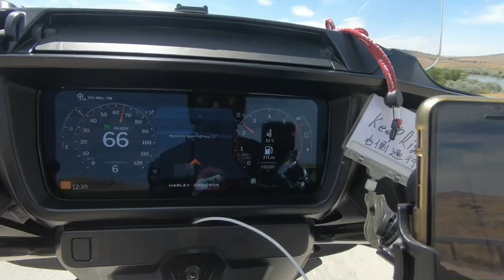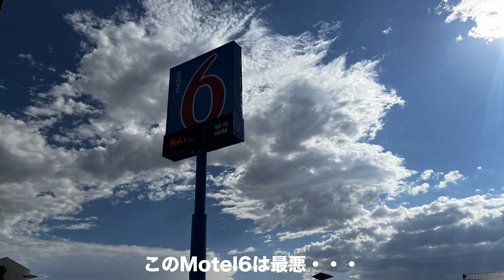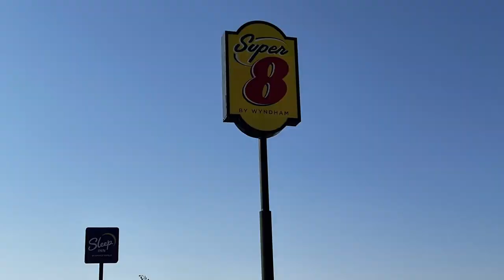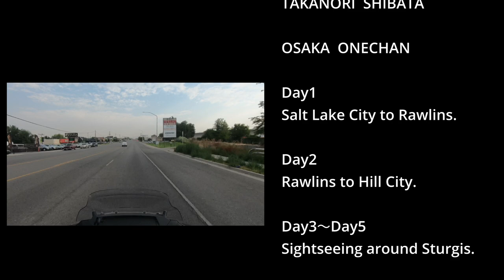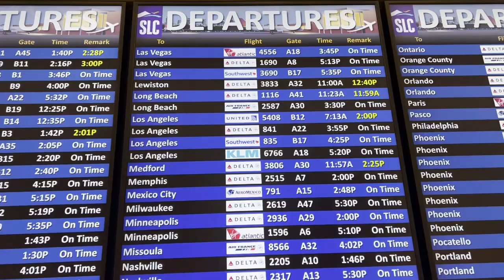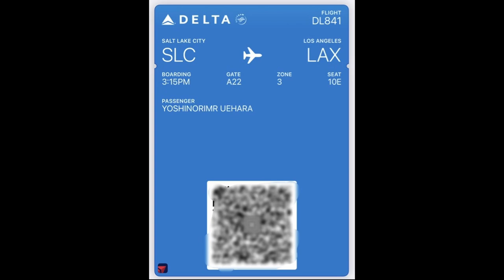VISIT The STURGIS Motorcycle Rally 84Th 2024 Final leg.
VISIT The STURGIS Motorcycle Rally.
84Th 2024 Final leg.

2024年7/31〜8/10に初めてSTURGIS Motorcycle Rally.に行きました。
2020年に行く予定でしたが、コロナ騒動の影響でドタキャンとなり、リベンジとなりました。

6日目、ソルトレイクシティに戻る日です。
山ちゃんと柴ちゃんとは、別行程で走りソルトレイクで合流します。
ワイオミング 州のロックスプリングスまで走ります。
まだまだ行きたい場所や、やりたかった事が有りますが、次に来る時の楽しみに残して帰ります。

7日目、今日はソルトレイクまでのツーリングです。
戻る途中に寄る場所は無く、休憩をしながら走ります。
ソルトレイクに着けば、行きたかった"Culver's"のハンバーガーを食べに行き、宿泊予定モーテルまで走ります。
山ちゃん、柴ちゃんとモーテルで合流し、夕飯に"IN-N-OUT"へ食べに行きます。
バイクでの最終日が終わります。

8日目、バイクをイーグルライダーに返却する日です。
返却後は、SLCからLAXまで飛行機で移動します。
これで、スタージス旅行は終わります。

使用バイク：新型ストリートグライド ツーリングエディション
宿泊モーテル：6日目 Motel6 Rock Springs.
　　　　　　　7日目 Super8 South Jordan.
　　　　　　　8日目 Motel6 Los Angeles.

SLC→LAX  Delta841便
LAX→NRT ZIPAir